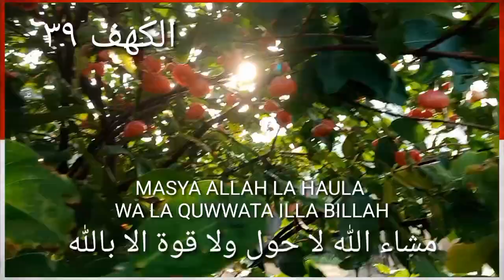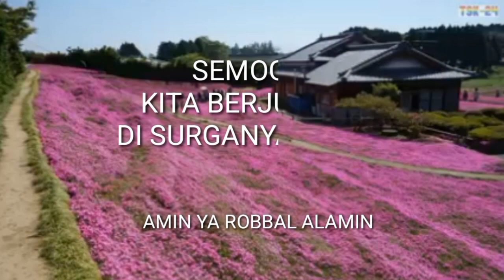TUTORIAL QURAN SAAT LIHAT BUAH BARU MUNCUL DI KEBON